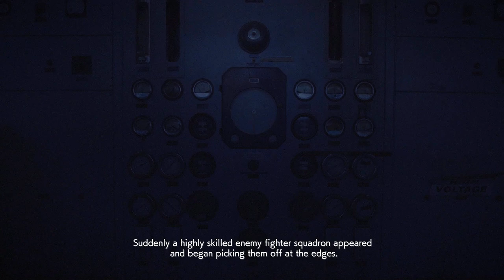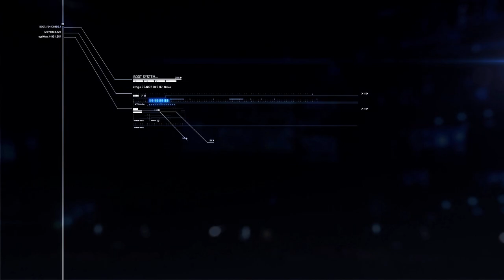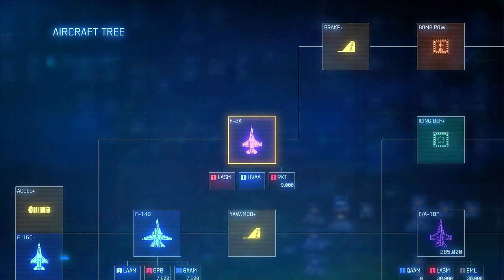Ace Combat 7 Skies Unknown – No Commentary – Playthrough 6 –